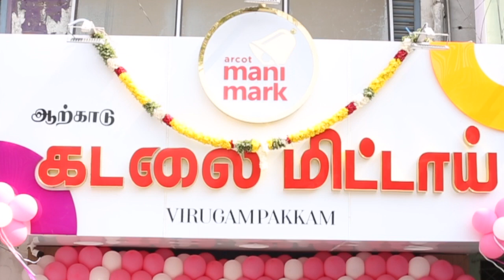Welcome to .KALAIMAMANI SIVAN SRINIVASAN Grand Opening lucky shop